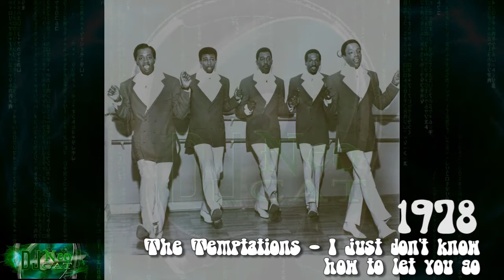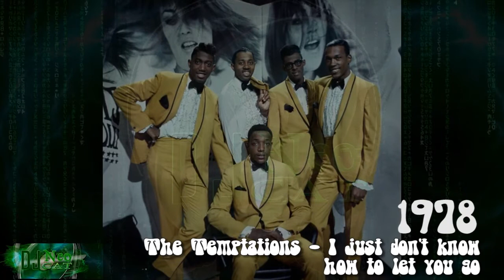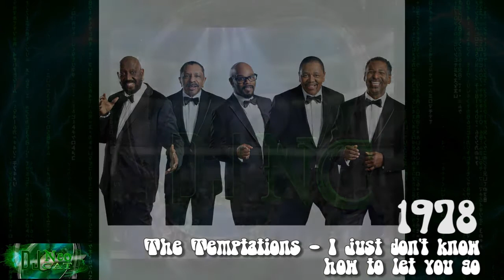The Temptations - I just don't know how to let you go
Date - 1978

The Temptations
Detroit (USA)
1960-